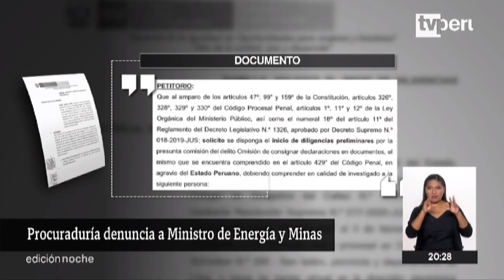Procuraduría General del Estado denunció al MINISTRO DE ENERGÍA Y MINAS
La Procuraduría General del Estado presentó una denuncia ante el Ministerio Público contra el Ministro de Energía y Minas, Óscar Vera, por haber omitido los procesos y sanciones en su hoja de vida y declaración jurada, cuando asumió como titular del Minem.